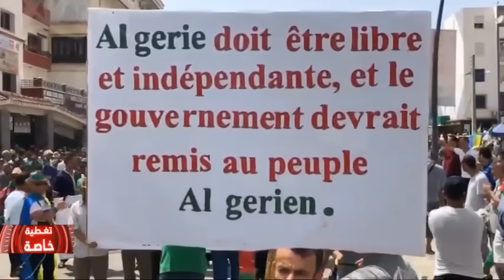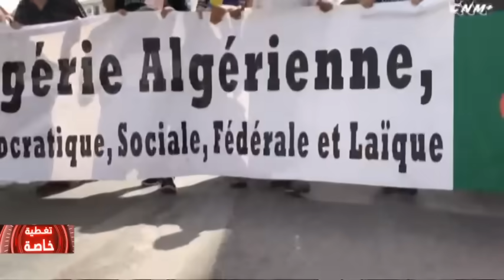Algérie...le 27em vendredi de hirak, la mobilisation reste intact